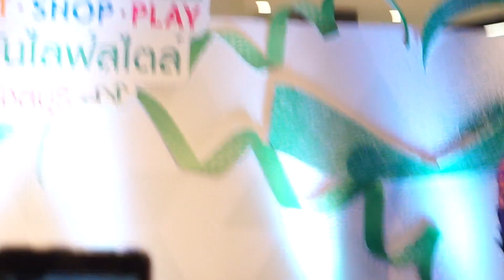180708 เป๊ก ผลิตโชค - This is love / I'm OK @ Robinson Lifestyle Chonburee